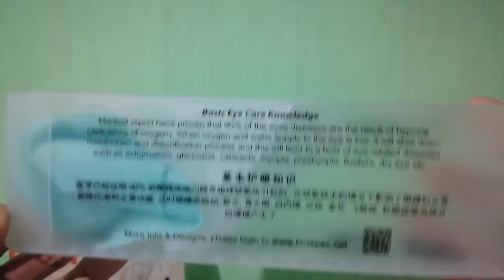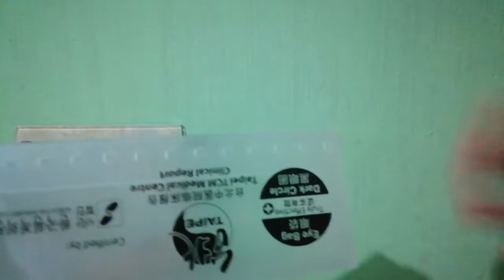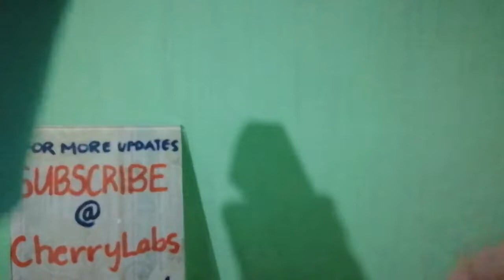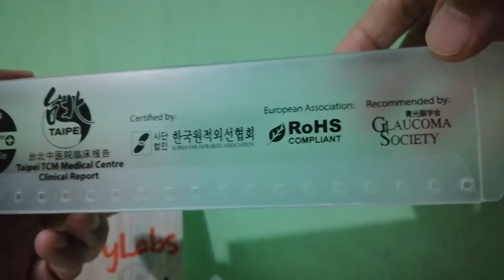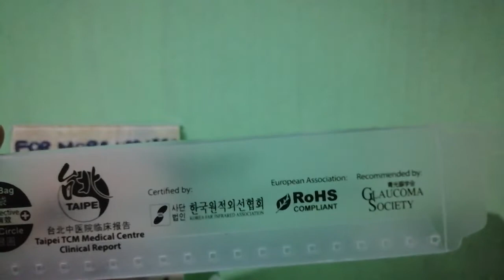Review MGI NANO IONSPEC eyeglass megagloriang International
The content of this video is to review the quality product of MGI NANO IONSPEC the benefits of it to those who want to try and use it as to protect the eye of individual fro any harmful effect of using gadget daily as part of their daily routine especially those who are working related to computer jobs.(disclaimer MGI NANO EYEGLASS)